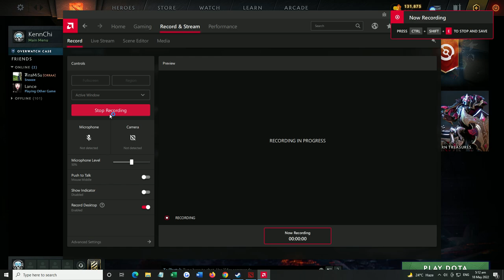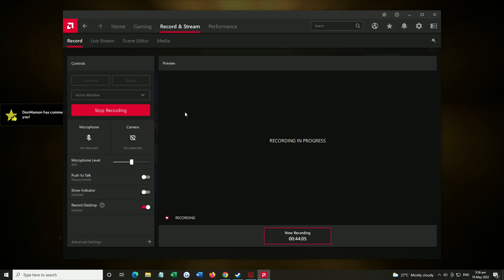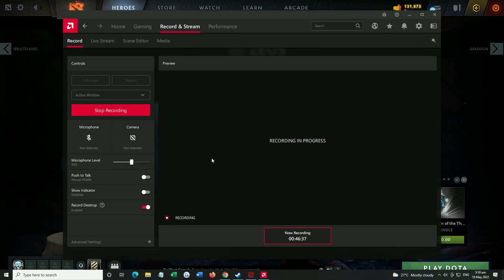Zeus Beyond Godlike - EZ Game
Watch me on how a pos 4 support gets beyond godlike. Watch till the end so you will learn how to use zeus as support and help your team with damage dealt with your enemies.